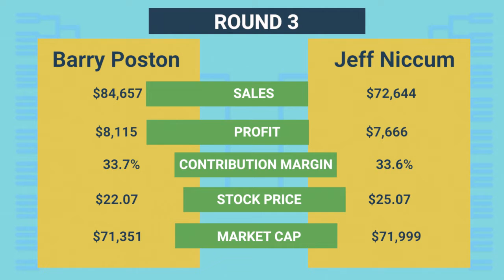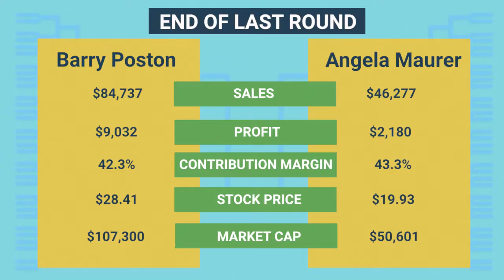Bracket Madness - Final 4 Recap